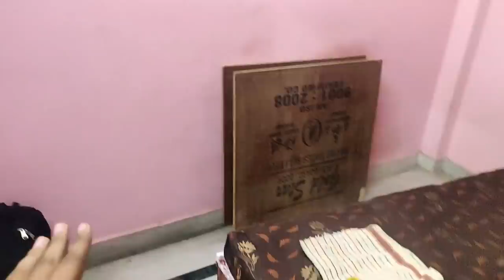Finally Shifted To Our New House | Jiya Shashwat Roy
Hi

My Video Shooting Gadgets:

Gorilla Tripod
Digitek Tripod
Digitek Stand
Ring Light